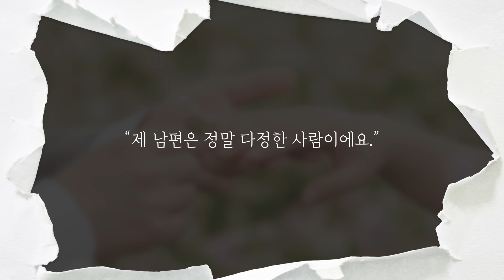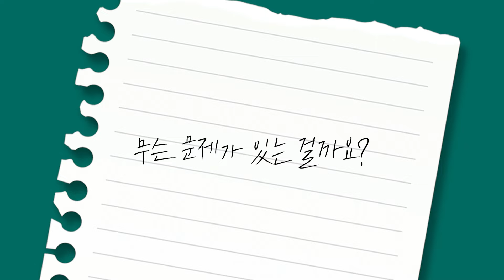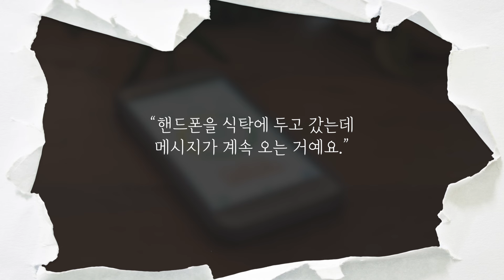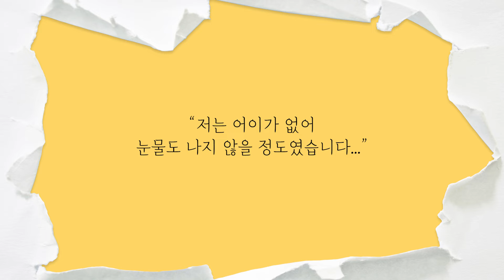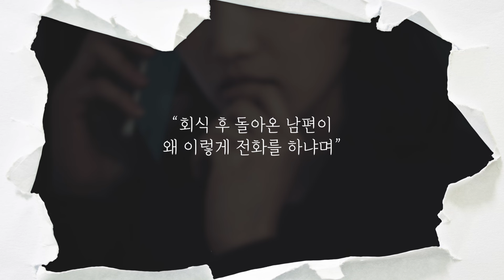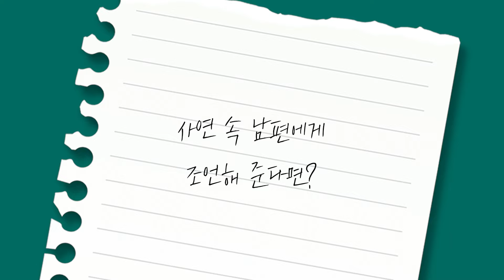바람 핀 후 아내 탓 하는 남편... 배우자 외도, 의부증, 집착, 망상장애의 진실 | 공감닥터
"사연을 읽고 공감과 위로를 주는 시간"
⟨공감닥터⟩의 두 번째 에피소드는
중앙대학교병원 정신건강의학과 한덕현 교수님께서 함께해주셨습니다.

오늘의 사연은 배우자 불륜(외도)에 따른 고민이었는데요.

'남편이 바람을 피워 놓고
제정신이 아닌 건 제 탓이라고 합니다.' 라는
다소 황당할 수 있는 사연에 정신건강의학과 교수님은
어떤 솔루션을 주셨는지, 공감닥터 영상에서 확인해보세요!

01:06 남편이 부모를 대하는 모습은 어땠는지를 알아야 하는 이유
02:08 쉽게 짜증을 내고 화를 내는 사람의 문제는?
02:45 정신적 바람, 육체적 바람의 차이는?
04:00 배우자의 외도를 알았을 때 마음을 다스리는 방법은?
04:59 의부증일까, 심한 집착일까
07:43 사연 속 주인공에게 조언 한마디